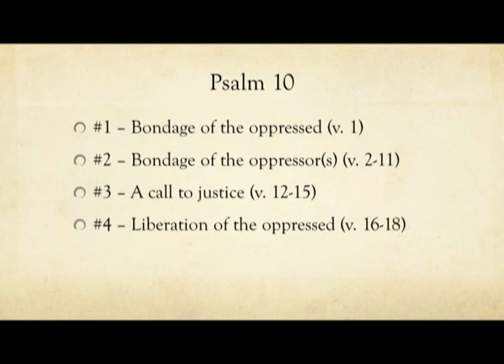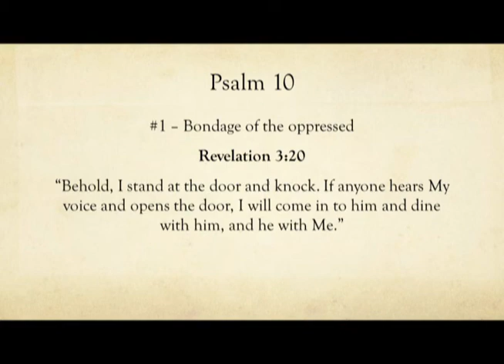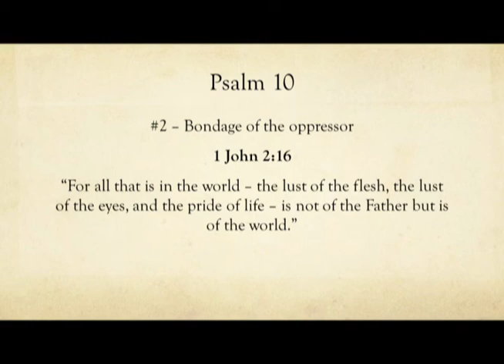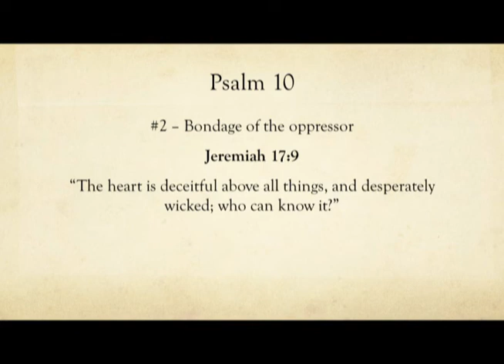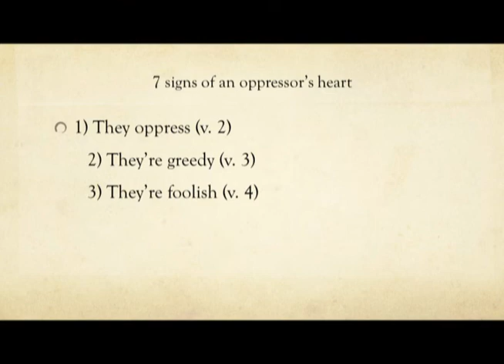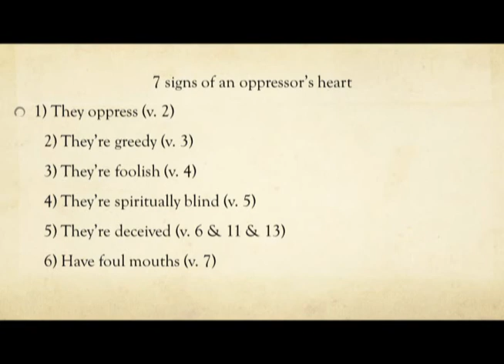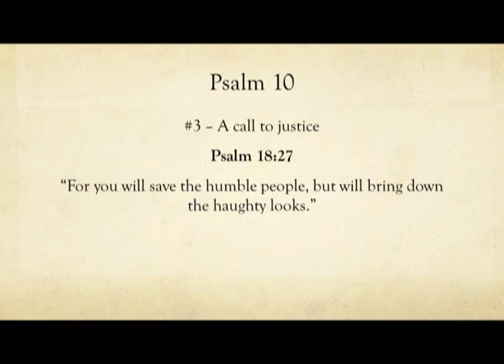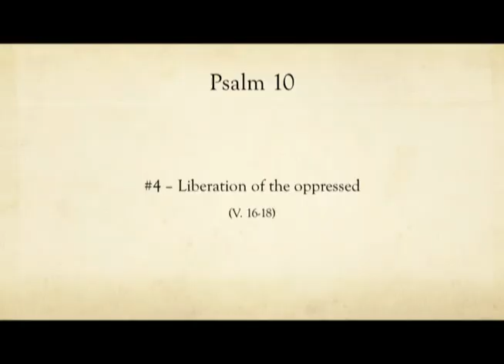Sunday 6.7.2015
Cry for help
Psalm 10
Rob Fram